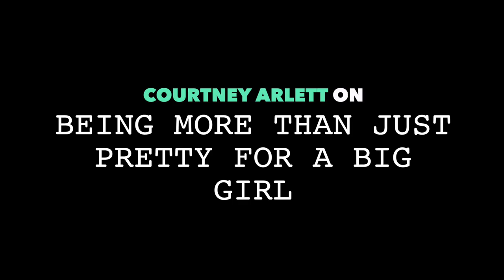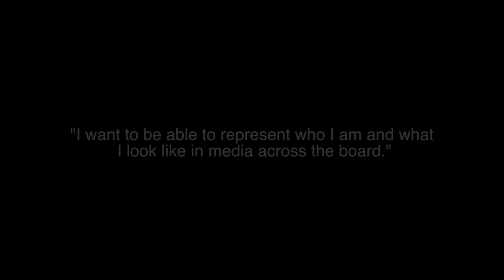Courtney Arlett on Being More Than Just Pretty For a Big Girl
Courtney Arlett, the creator of "Pretty for a Big Gurl Series" is breaking down walls in her pursuit to see images like her own on the television screen. Listen to how Courtney won't take no for an answer and how she is restructuring the plus-size narrative in storytelling.

About Pretty for a Big Gurl: Pretty for a BIG Gurl is a web series that focuses on the dating experience of a plus size women in Atlanta. The GOOD, BAD & in BETWEEN!

Live Your Creativity. Interviews and Masterclasses for Screenwriters and Filmmakers.